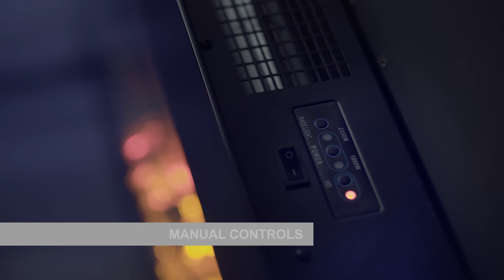Azonto Wall Hung Electric Fire - The FLARE Collection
FLARE Collection by Be Modern Azonto Wall Mounted Electric Fire

A simple way to add a striking, contemporary feature in almost any room in your home!

The FLARE Azonto is a modern, hang-on-the-wall electric fire boasting 7 flame and rear LED light effect colours and is supplied as standard with 3 different fuel bed styles

2kW Slimline wall mounted electric fire

Flat Black glass fascia

Up to 2kW heat output

7 day thermostat remote control

Flame effect only setting

7 different coloured flame effects

Changeable fire bed of loose pebbles, crystals and fixed log bed

7 different coloured ambient back lighting

Supplied with remote control